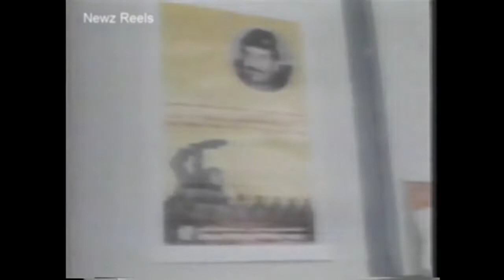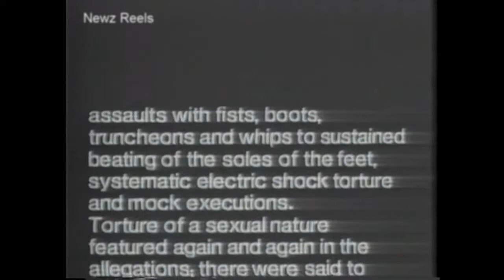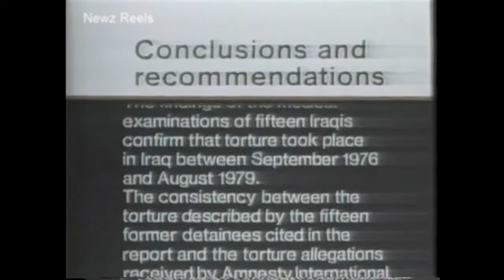Saddam Hussein’s Iraq (1981)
PBS: Saddam Hussein’s Iraq (1981)